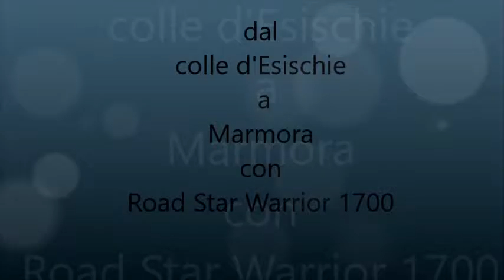dal colle d'Esischie a Marmora con Road Star Warrior 1700